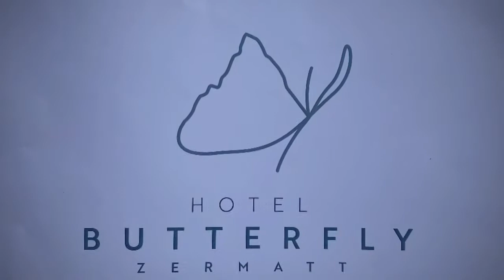Hotel Butterfly Zermatt Ski Day - 15.04.2021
Es ist April 2021! Die Sonne scheint scheint warm und der Schnee ist perfekt. Hier in Zermatt gehen wir mit unseren Gästen des HotelButterfly auf ein paar schöne Schwünge auf leeren Pisten. Wir fahren zum Gornergrat, nach Hohtälli und nach Findeln. In der AdlerHitta nehmen wir einen Apreo und geniessen die Sonne.
Danke an alle HotelButterfly Gäste - bis zum nächsten Jahr :-)